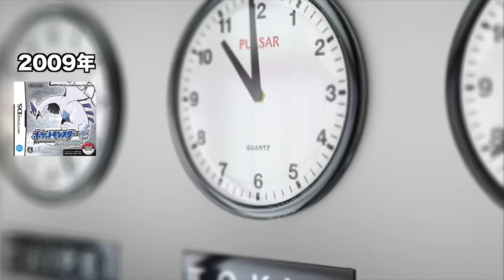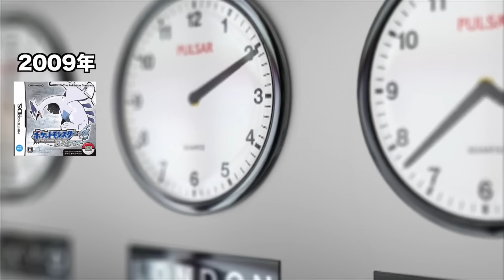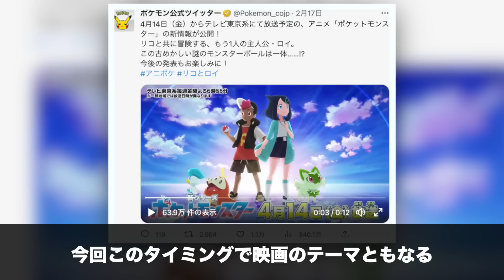【ガチ予想】ポケモンプレゼンツで発表の可能性が高い情報ランキングBEST11！新幻ポケモンも来るか？！【ポケモンデイ2023】